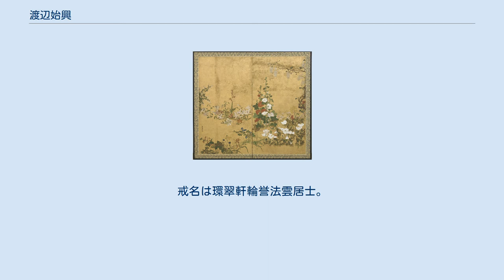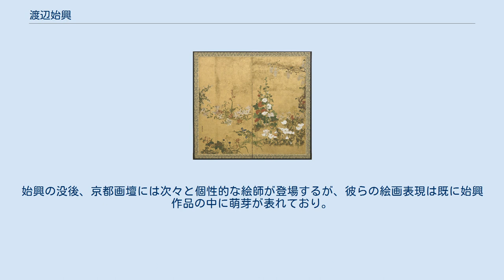渡辺始興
草花図屏風 （フリーア美術館） 紙本金地著色 二曲一隻 渡辺 始興（わたなべ しこう/もとおき、天和3年（1683年） - 宝暦5年7月29日（1755年9月5日））は京都出身の江戸時代中期の絵師。
通称求馬。
狩野派や大和絵など多様な様式で描いたが、一般に琳派の絵師に分類されることが多い。
 宝永5年（1708年）頃から東宮御所や近衛家に仕え、二条家など上流貴族の屋敷に出入していた。
初め狩野派、ただし画風から京狩野ではなく、狩野探幽の流れを組む江戸狩野に学んだと考えられる。
師は、後に始興の障壁画を鶴沢探索が補作していることから、その祖父の鶴沢探山、あるいは後に述べる渡辺始興・素信同一人物説から山本素軒とも言われる。
のちにそれに飽きたらず、晩年の尾形光琳に師事したとする説が有力である。
また宝永年間、尾形乾山の絵付けを手伝っていた渡辺素信は始興と同一人物であるとする説もある。
他にも大和絵の画法も研究し、「春日権現霊験記絵巻」「賀茂祭絵巻」「八幡太郎絵詞」などの立派な模本を残している。
近衛家熈の指導もあって写生画にも先鞭をつけ、実証的・客観的な観察に基づく細密な写生を試みた。
菩提寺は近衛家の墓所でもある西王寺。
戒名は環翠軒輪誉法雲居士。
 始興の画には終生、狩野派風、琳派風、或いは大和絵風の作が別々に併存した形をとり、それらが一つとなり独自の画境として結実されずに終わってしまった感がある。
これは始興の庇護者であり、狩野尚信の絵を特に好んだ近衛家熙の嗜好のためと言われる。
ただし、全般的には琳派風を志向した作品に優品が多い。
光琳と比べ、構成的な斬新さに劣るが、色彩の艶やかさが増し、光琳から学んだ装飾的手法を写実的に生かすことで、琳派の装飾性に活き生きとした生新しさを加えている。
 後の円山応挙は始興の「鳥類真写図巻」（1巻紙本著色、三井記念美術館蔵）を模写しており、また同じく始興の作「芭蕉竹に仔犬図屏風」（六曲一双紙本墨画、大和文華館蔵）における仔犬や芭蕉・竹の描写は、技法・図様共に応挙画と極めて近く、応挙が始興から受けた強い影響が窺える。
始興の没後、京都画壇には次々と個性的な絵師が登場するが、彼らの絵画表現は既に始興作品の中に萌芽が表れており。
始興は京都画壇興隆の先駆的役割を果たしたといえる。